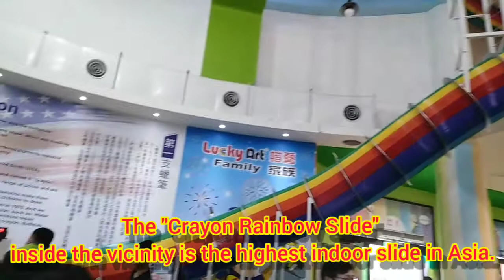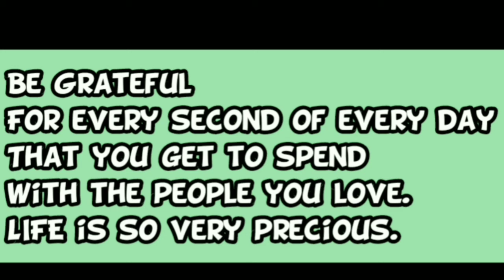CRAYON CASTLE RAINBOW SLIDE |SU'AO YILAN TAIWAN | LONG SLIDE |TAIWAN LIFE |RIZA ORENSE LI ❤️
RAINBOW SLIDE
CRAYON CASTLE
SU'AO YILAN TAIWAN
FAMILY BONDING